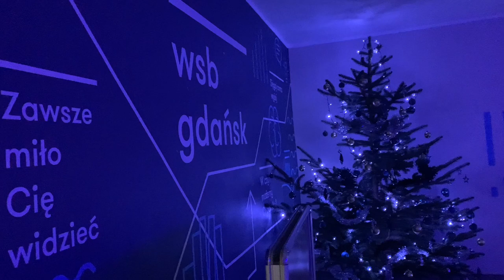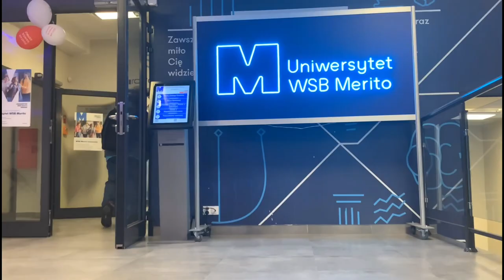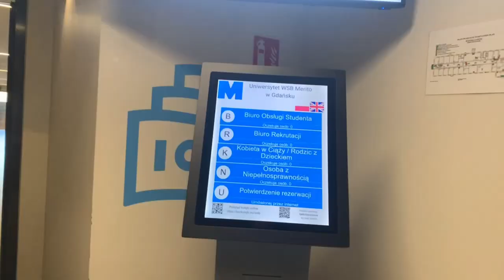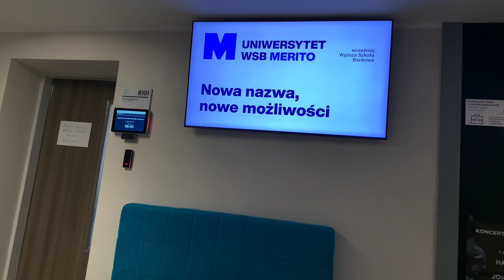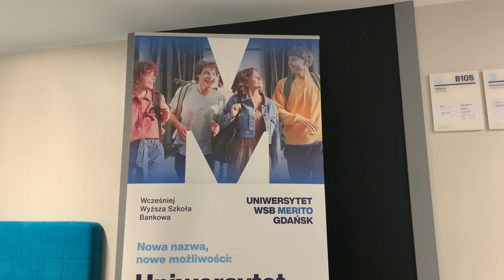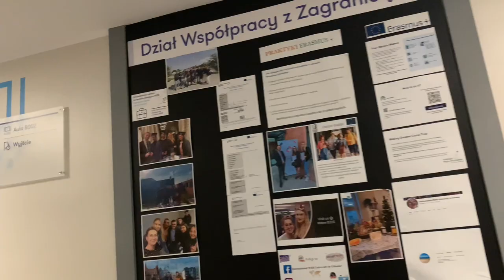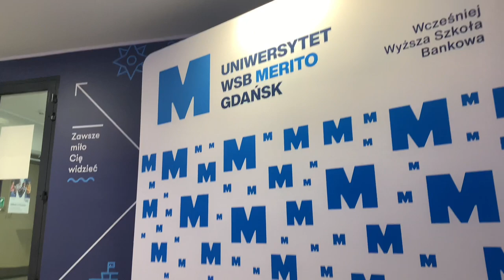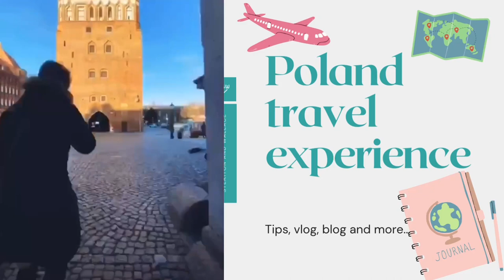MY UNIVERSITY TOUR (POLAND, GDANSK)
Website for the application form

Telegram channel of them🇪🇹